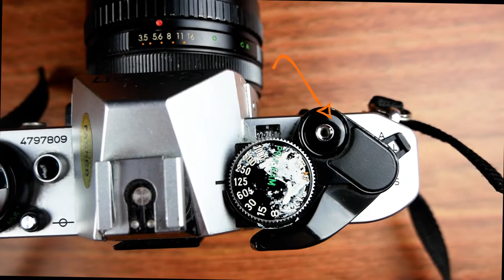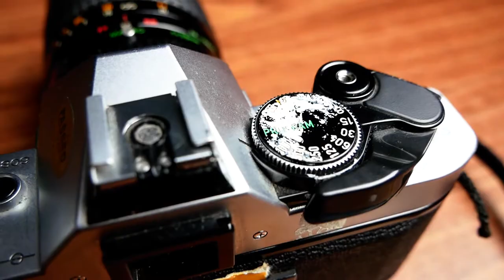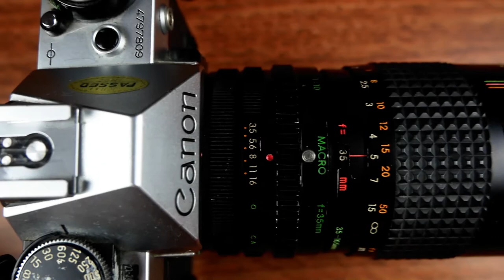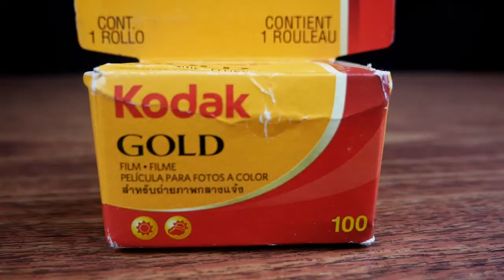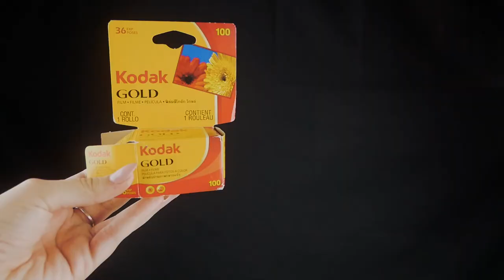BASIC USE FOR AE1 PROGRAM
*This video was filmed using a Lumix G80*

INDEX:

-Intro
-Unboxing                              0:16
-Structure (Parts, modes)   1:28
-Inside the camera               4:28
-Battery                                  5:10
-Lens                                      6:08
-Loading the film                  7:56
-Unloading the film              9:36